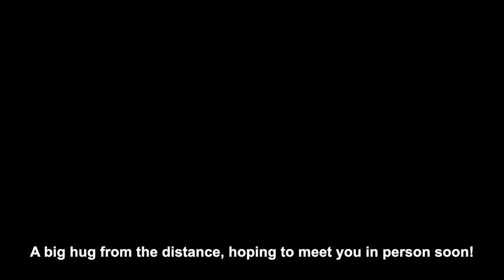Espaço negativo | Ideias - o vazio e a possibilidade criativa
Diário da Quarentena (episódio final 1) | Espaço negativo, ideias - o vazio e a possibilidade criativa.

Gravado dia 22 de maio de 2020.